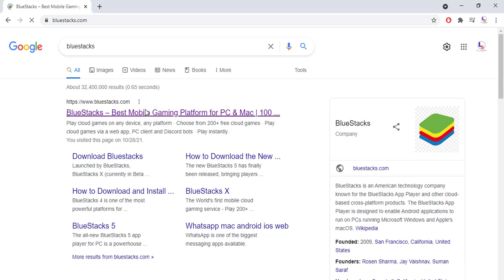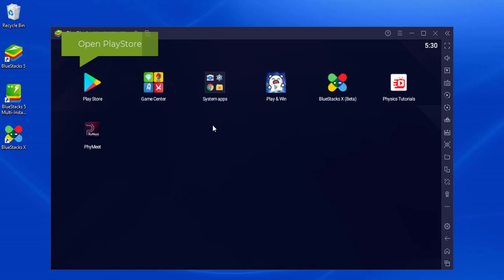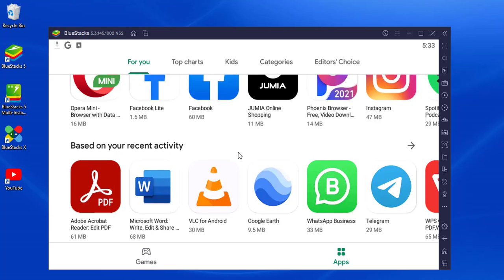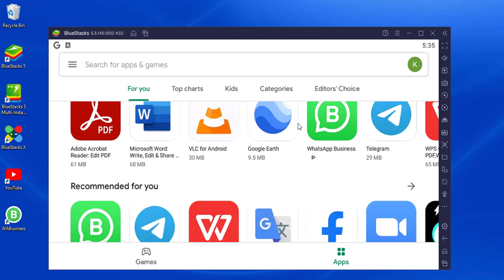How to Install Android Apps on windows 7/8/10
In this tutorial you will learn on how you can install any android app on your PC or laptop.